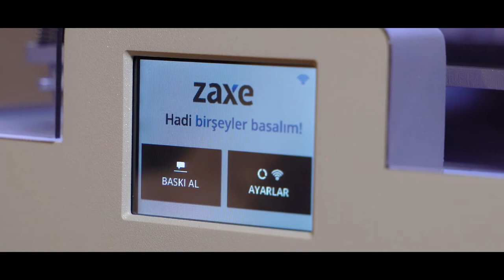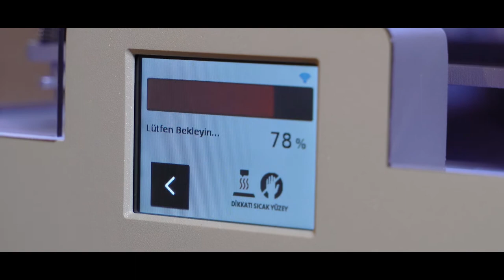Zaxe Teknik Destek - Zaxe X2 Doğru Filament Yükleme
Zaxe X2 cihazınız için filament yükleme işleminin nasıl yapılacağını öğrenin.